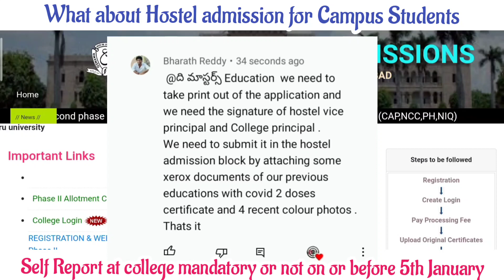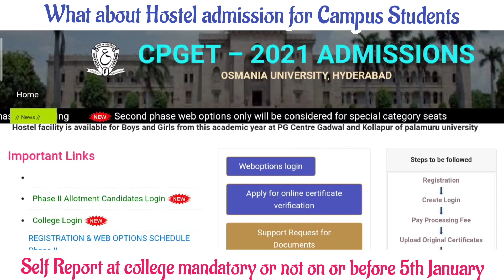CPGET Hostel Admission OU KU MGU SU PU TU and JNTU Last Date for Joining at college Mandatory or not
Download Gpay

Any Doubts related CPGET Just Follow our Channel( మీ సందేహాలకు మా సమాధానం కోసం)

How To Register and Submit Online Certificate for Verification (అడ్మిషన్ కోసం ఎలా రిజిస్ట్రేషన్ చేసుకోవాలి, డాక్యుమెంట్స్ ఎలా అప్లోడ్ చేయాలి )
How to get Forget Password
Know your Status Verified or Not| Approved or Not| You are Eligible for Web option Or Not(మీ యొక్క సర్టిఫికేట్ వెరిఫికేషన్ స్టేటస్ తెలుసుకోండి ఇలా)
Regular-Self Finance Payment Course
Best channel for CPGET EdCET quick response
Report submit at college mandatory or not for Second Phase
Report submit at college mandatory or not for First Phase candidates